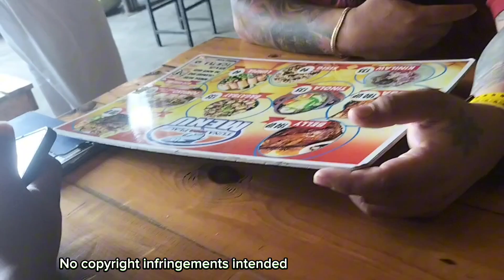libreng tuna fish🤣